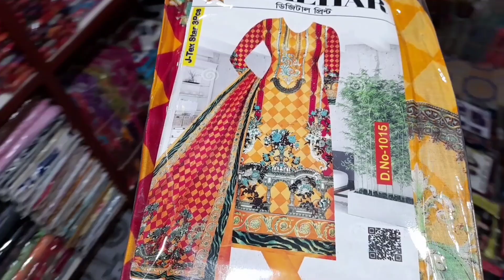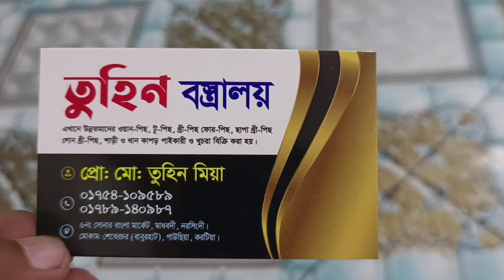ডিজিটাল প্রিন্ট | মায়া বুটিক | গুল আহমেদ | কিনুন সেরা ডিসকাউন্ট অফারে | মাধবদী বাজার | madhobdi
ভালো থ্রি পিছ সত্যিই গাছে ধরেনা কিন্তু এখানে ঠিকই পাবেন। এখানে ভালো ভালো ব্র্যান্ডের থ্রি পিছ আপনারা বারো মাস পাবেন কারন এই দোকানদার বেছে বেছে কোয়ালীটিফুল থ্রি পিছ বিক্রি করেন।

দোকানঃ-তুহিন বস্ত্রালয়

প্রোপাইটরঃ-মোঃতুহিন

ইমু নম্বরঃ-

আমাদের ফেসবুক পেজ(Market master)
ধন্যবাদ🧵🧵🧵🧵🧵🧵🧵🧵🧵🧵🧵🧵🧵🧵